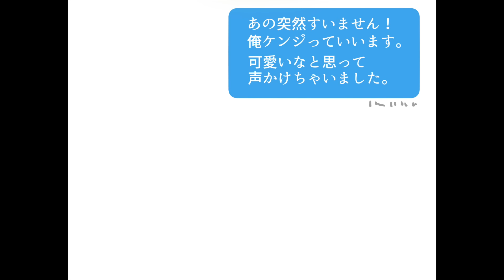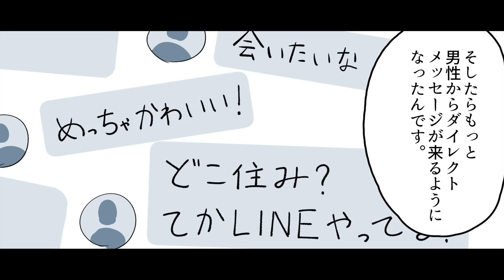【漫画】自撮りを信用してはいけない理由【マンガ動画】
男『え・・だれ？』

SNOW、BeautyPlus、camera360、B612

脚本/原作：フェルミ研究所@denran1031
イラストレーター：くれいし@bionekojita

〜音楽〜
甘茶の音楽工房